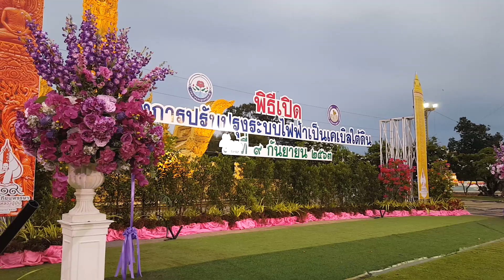พิธี Kick Off นำสายไฟฟ้าลงใต้ดิน จังหวัดอุบลราชธานี # 6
เมื่อวันพุธที่ 9 กันยายน 2563 เวลา 17.09 น. จะมีพิธี Kick Off นำสายไฟฟ้าลงใต้ดิน  โดยเทศบาลนครอุบลราชธานี ร่วมกับการไฟฟ้าส่วนภูมิภาค เขต 2 อุบลราชธานี มีพิธีเปิด ณ ลานเทียนทุ่งศรีเมือง การนำสายไฟฟ้าลงใต้ดิน จะเริ่มนำร่อง 2 เส้นทาง  คือ
1.ถนนอุปราช ช่วงวงเวียนน้ำพุ – ถนนชยางกูร (ช่วงแยกตัดถนนสุริยาตร์) หรือแยกปั๊มเอซโซ่ ระยะทาง 1.4 กิโลเมตร
2.บริเวณรอบทุ่งศรีเมือง ช่วงถนนเขื่อนธานี ถนนศรีณรงค์ ถึงถนน พโลรังฤทธิ์  ระยะทาง 1.7 กิโลเมตร ระยะเวลาดำเนินการแล้วเสร็จภายในปี 2564 นี้ ก่อนพิธีเปิด มีการแสดงดนตรีของนักเรียนโรงเรียนเทศบาลนคร 2

     โครงการก่อสร้างปรับปรุงระบบจำหน่ายไฟฟ้าเป็นเคเบิลใต้ดิน เป็นความร่วมมือระหว่าง  การไฟฟ้าส่วนภูมิภาค และ เทศบาลนครอุบลราชธานี วงเงินลงทุนการก่อสร้าง จำนวน 264,696,931.44 บาท โดยเทศบาลนครอุบลราชธานี สนับสนุนงบประมาณงานก่อสร้างด้านโยธา 118,130,171.61 บาท และการไฟฟ้าส่วนภูมิภาค สนับสนุนงบประมาณงานก่อสร้างด้านไฟฟ้า 146,566,759.83 บาท จะเริ่มดำเนินการก่อสร้าง ในเดือนกันยายน ด้วยวิธีดันท่อลอด Horizontal Directional Drilling (HDD) แนวท่อร้อยสายไฟฟ้าและบ่อพักสาย จะอยู่บริเวณใต้ผิวจราจรและทางเท้า โดยจะวางท่อร้อยสายไฟแรงต่ำ ไปยังตู้มิเตอร์ และต่อไปยัง Service line เพื่อจ่ายไฟระบบแรงต่ำให้กับผู้ใช้ไฟฟ้าคาดจะแล้วเสร็จพร้อมทดสอบการจ่ายไฟฟ้าภายในเดือน พฤษภาคม 2564